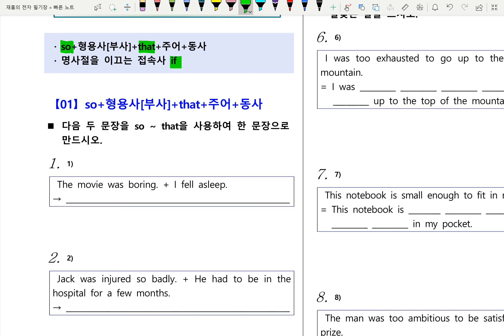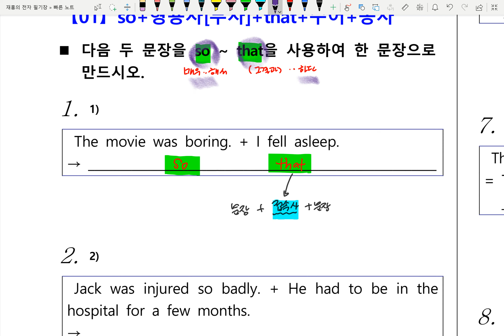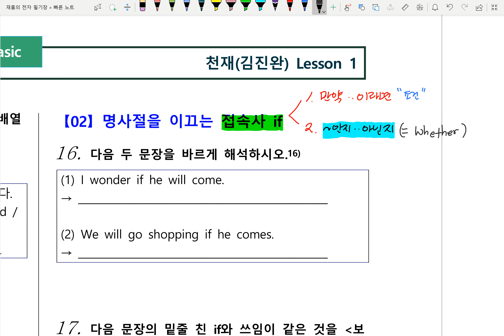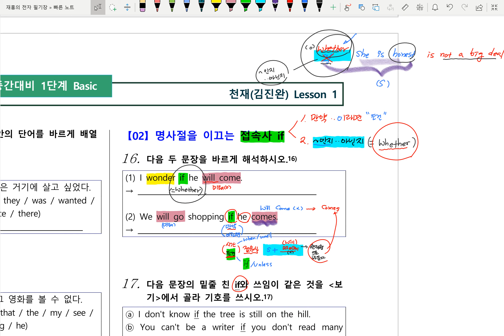천재김 중3 1과 문법설명